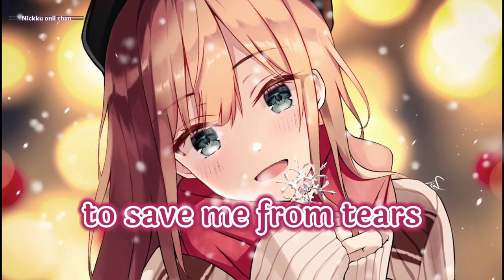Nightcore → Last Christmas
˖◛ʚɞ
𝗪𝗲 𝘂𝘀𝗲 𝘁𝗼 𝗰𝗲𝗹𝗲𝗯𝗿𝗮𝘁𝗲 𝗰𝗵𝗿𝗶𝘀𝘁𝗺𝗮𝘀 𝘁𝗼𝗴𝗲𝘁𝗵𝗲𝗿 𝗹𝗶𝗸𝗲 𝗹𝗮𝘀𝘁 𝗰𝗵𝗿𝗶𝘀𝘁𝗺𝗮𝘀 𝗻𝗼𝘄 𝘆𝗼𝘂'𝗿𝗲 𝗵𝗮𝘃𝗶𝗻𝗴 𝗴𝗼𝗼𝗱 𝘁𝗶𝗺𝗲 𝘄𝗶𝘁𝗵 𝘆𝗼𝘂𝗿 𝗻𝗲𝘄 𝗯𝗼𝘆
𝗜'𝗺 𝘀𝗼𝗿𝗿𝘆 𝗜 𝘄𝗮𝘀𝗻'𝘁 𝗴𝗼𝗼𝗱 𝗲𝗻𝗼𝘂𝗴𝗵 𝘁𝗼 𝗸𝗲𝗲𝗽 𝘆𝗼𝘂 𝗵𝗮𝗽𝗽𝘆. 𝗜 𝗵𝗼𝗽𝗲 𝘆𝗼𝘂 𝗵𝗮𝘃𝗲 𝗮 𝗴𝗼𝗼𝗱 𝗿𝗲𝗹𝗮𝘁𝗶𝗼𝗻𝘀𝗵𝗶𝗽.
𝗞𝗻𝗼𝘄 𝘁𝗵𝗮𝘁 𝗺𝘆 𝗳𝗲𝗲𝗹𝗶𝗻𝗴𝘀 𝗳𝗼𝗿 𝘆𝗼𝘂 𝘄𝗲𝗿𝗲 𝘁𝗿𝘂𝗲.
𝗗𝗮𝘆𝘀 𝗵𝗮𝘀 𝗽𝗮𝘀𝘀𝗲𝗱 𝗮𝗻𝗱 𝗜'𝗺 𝗴𝗲𝘁𝘁𝗶𝗻𝗴 𝗰𝗼𝗹𝗱𝗲𝗿 𝗿𝗲𝗺𝗲𝗺𝗯𝗲𝗿𝗶𝗻𝗴 𝗲𝘃𝗲𝗿𝘆 𝗺𝗲𝗺𝗼𝗿𝗶𝗲𝘀 𝘄𝗲'𝘃𝗲 𝗺𝗮𝗱𝗲.
𝗧𝗵𝗼 𝗶𝘁 𝗵𝘂𝗿𝘁𝘀 𝗯𝘂𝘁 𝘁𝗵𝗶𝘀 𝘆𝗲𝗮𝗿 𝗴𝗼𝗻𝗻𝗮 𝗴𝗶𝘃𝗲 𝗺𝘆 𝗵𝗲𝗮𝗿𝘁 𝘁𝗼 𝘀𝗼𝗺𝗲𝗼𝗻𝗲 𝘀𝗽𝗲𝗰𝗶𝗮𝗹 𝘀𝗼 𝘁𝗵𝗮𝘁 𝗜 𝗰𝗼𝘂𝗹𝗱 𝘀𝗮𝘃𝗲 𝗺𝘆𝘀𝗲𝗹𝗳 𝗳𝗼𝗿 𝗻𝗲𝘅𝘁 𝘆𝗲𝗮𝗿.

● 𝟮:𝟰𝟳

📍Follow me ♡
✔I꯭ns꯭ta꯭gr꯭꯭꯭a꯭m꯭:

⇨ 𝗡𝗶𝗴𝗵𝘁𝗰𝗼𝗿𝗲 𝗯𝘆 𝗡𝗶𝗰𝗸𝗸𝘂 𝗼𝗻𝗶𝗶 𝗰𝗵𝗮𝗻

           𝗹𝗼𝘃𝗲 𝘆𝗼𝘂 𝗴𝘂𝘆𝘀 𝗳𝗼𝗿 𝘄𝗮𝘁𝗰𝗵𝗶𝗻𝗴💖